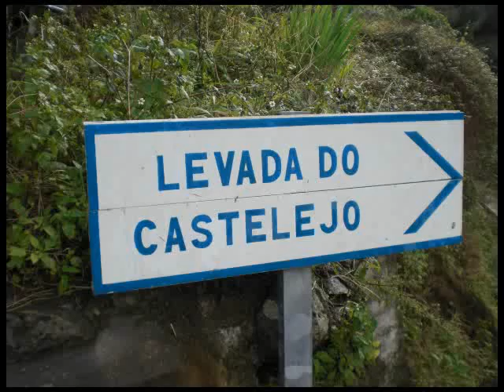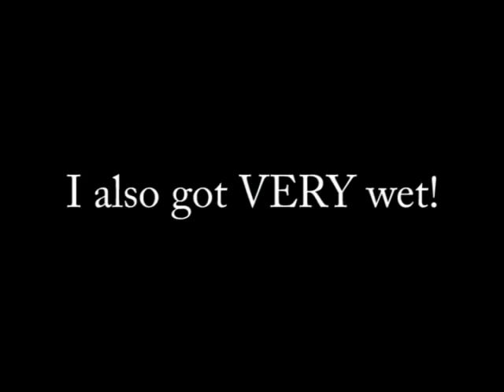A Christmas Day Experience NOT to be repeated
Terrifying. Scary.We could have died!